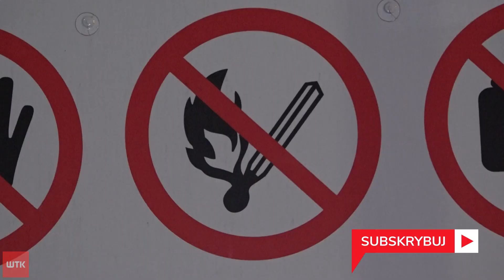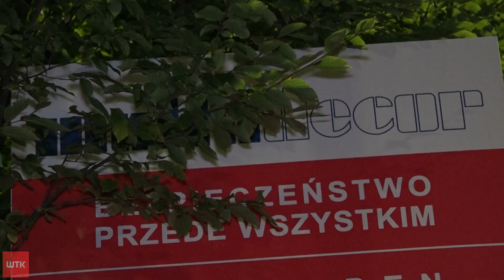Było groźnie - strażacy poradzili sobie z pożarem na Malcie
Na szczęście nikt nie ucierpiał, ale pożar na początku wydawał się ogromny. Poznańscy strażacy odnieśli jednak sukces, bo szybko udało im się zdusić kilkudziesięciometrowej wysokości płomienie w fabryce Malta Decor przy ulicy Wołkowyskiej na Ratajach. Płonęła hala magazynowa. W akcji udział brały dziesiątki strażaków, a trwała ona do późnych godzin nocnych.